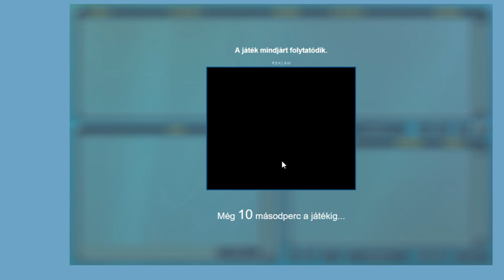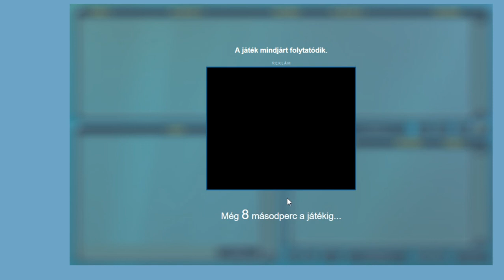0- ról 350 pontig AMŐBÁBAN - PART 3 - GOMOKU: How to play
A sorozat harmadik, majdnem 1 ÓRÁS  részében  VILÁGOS  új CSATÁKAT, tanulságos partikat vív meg egy új nickkel a mester jelvény irányába.  Tanulságos partik mellett  bemutatja, hogy néha mennyire esendő, olykor figyelmetlen képes lenni egy Amőbás elméje, s hogy sokszor mennyire nehéz a legjobb lépést megtalálni egy adott pozícióban!

flyordie. hu - Amőba  ( Gomoku )    NICK:     VILÁGOS   és    VILÁGOS2